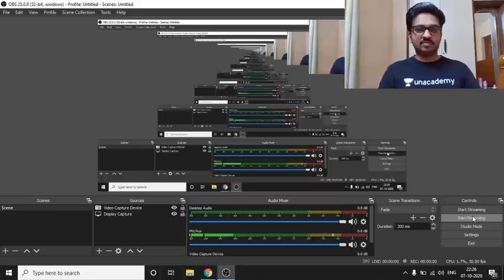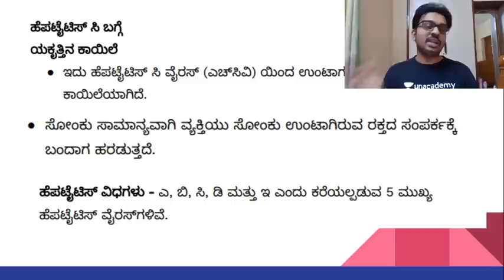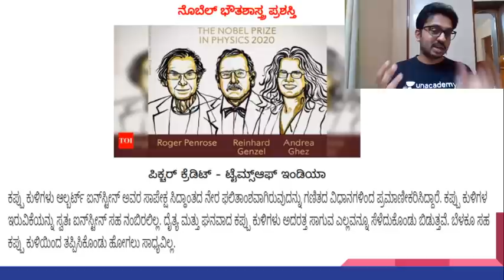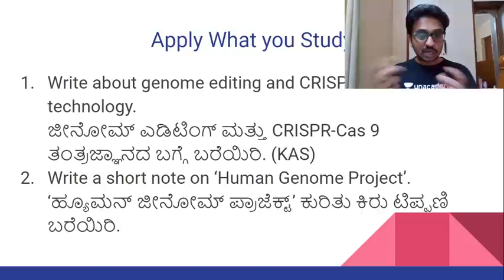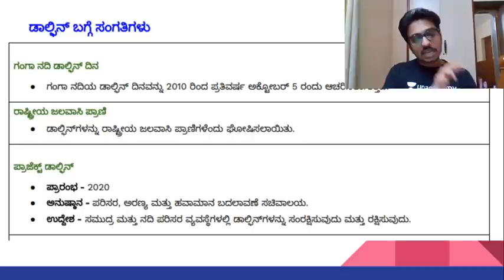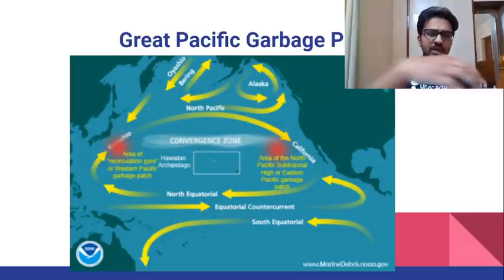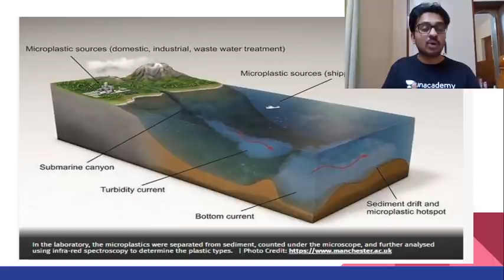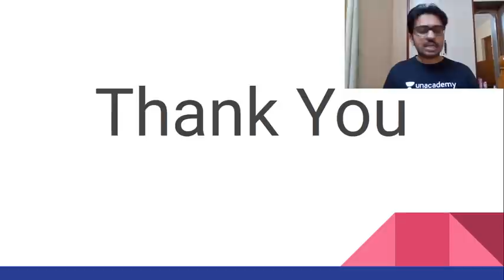Current Affairs Today - 8th Oct 2020 | ಪ್ರಚಲಿತ ಘಟನೆಗಳು | KAS/FDA/SDA/PSI | Dhruva Kumar Hiremath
Unacademy Subscription Benefits:
1. Learn from your favorite teacher
2. Dedicated DOUBT sessions
3. One Subscription, Unlimited Access
4. Real-time interaction with Teachers
5. You can ask doubts in the live class
6. Download the videos & watch offline